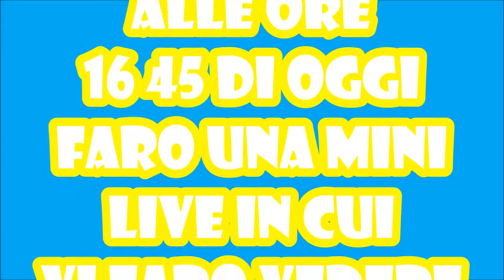GTA ON LINE 1.40 INFO MILIONARIO IN POCHI MINUTI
MUSICHE DI TNT RECORDS